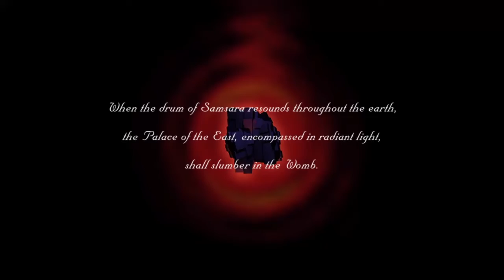Shin Megami Tensei III Nocturne: Acquiring Gehanna Magatama & Yurakucho Station-Diet Building